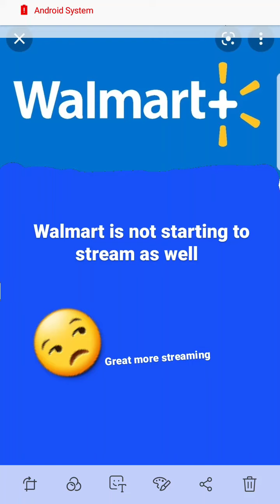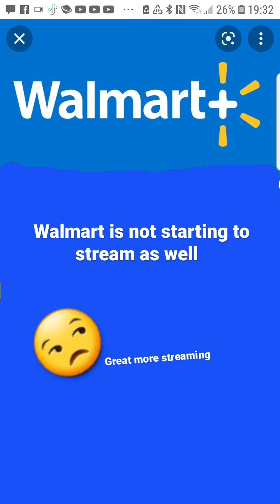Walmart is getting into the streaming business again